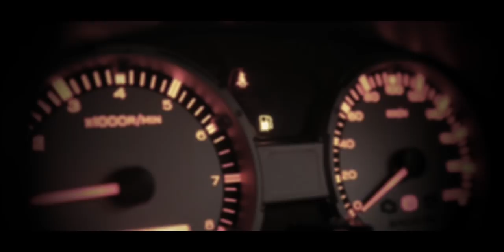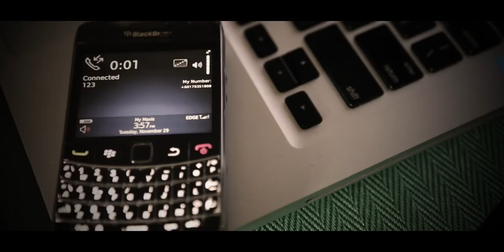Malaysian Monthly Expenses (Motiongraphic)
A motiongraphic about the monthly expenses of typical Malaysian.

Soundtrack: Kito - sweetheart (dubstep)